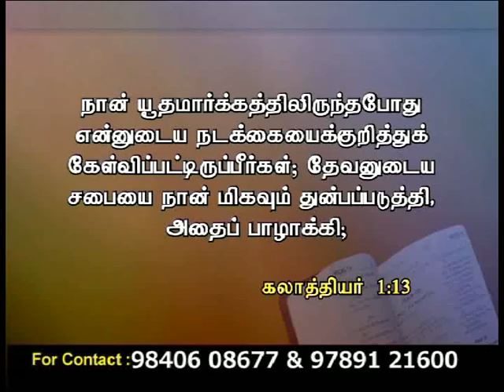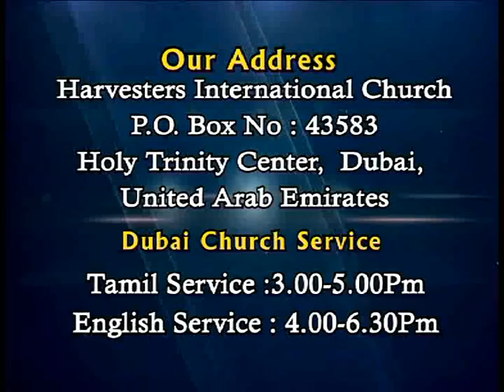CK Medias : Apostle. Lionel Robinson 29.12.15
CK  Medias : Apostle. Lionel Robinson